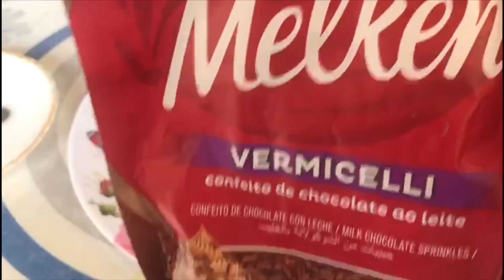BRIGADEIRÃO FÁCIL DE MICROONDAS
Grupo no Facebook: Confeitando com Daniela Bolos

Caixa postal n°: 70
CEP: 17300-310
Cidade: dois córregos
Bairro Guarapuã

Ingredientes:
1 lata de leite condensado
1 lata de creme de leite
3 ovos
1 colher (sopa) de margarina/manteiga
1 xícara de chocolate em pó (utilizo 50% cacau)
3 colheres (sopa) de açúcar
Manteiga para untar
Granulado para decoração

Modo de preparo: Bata todos os ingredientes no liquidificador.
Unte bem a forma de buraco no meio e despeje a mistura. Leve ao microondas de 6 a 8 minutos em potência alta.
Desenforme ainda morno, e decore a gosto.